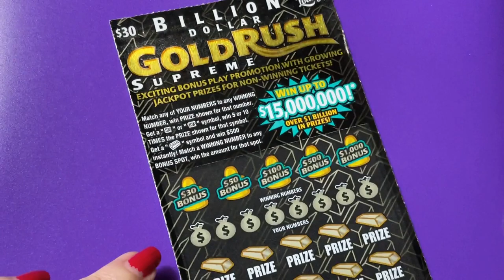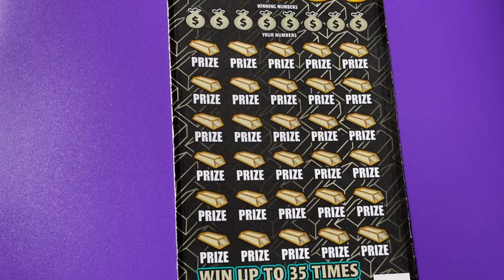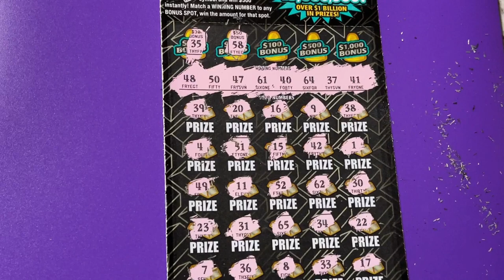GOLD RUSH AND THANK YOU, JIM TUYO